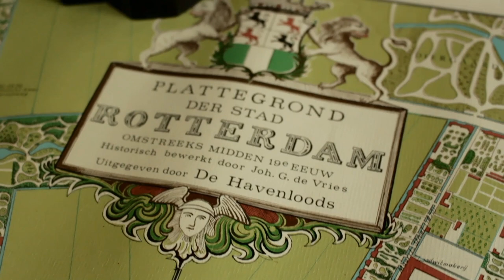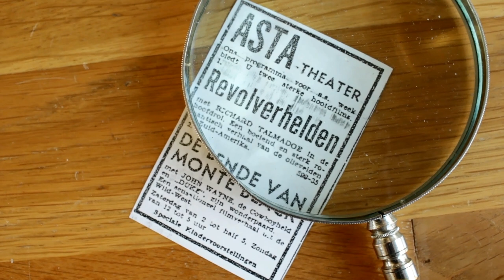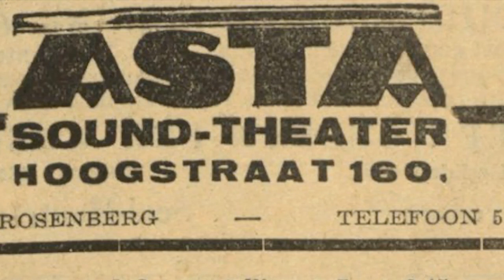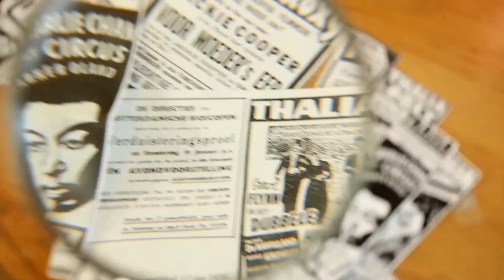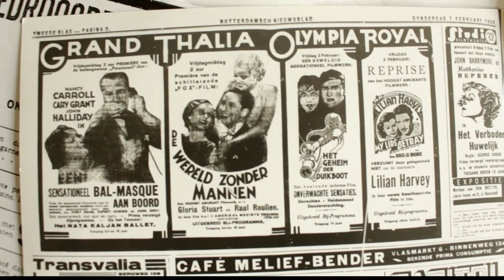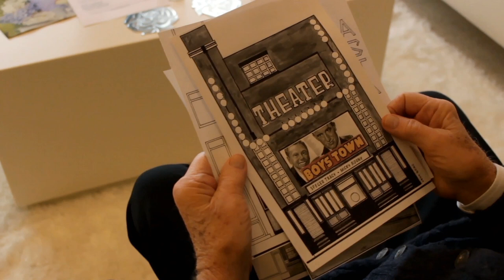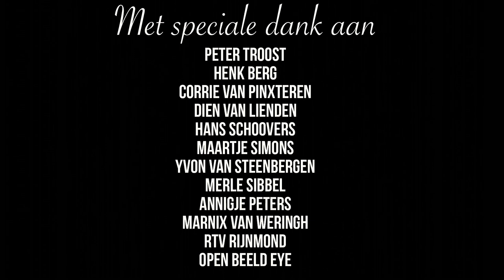Uit op de Hoogstraat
Deze film is een afstudeerproject van studenten van de Willem de Kooning Academie  te Rotterdam. Rotterdammers halen herinneringen op aan de bioscopen op de vooroorlogse Hoogstraat: Asta, City Theater en Thalia. Er waren arme-luis-theaters voor de klompenjongens en anderzijds de luxe bioscopen. Het bombardement maakte een eind aan de sfeer van toen.